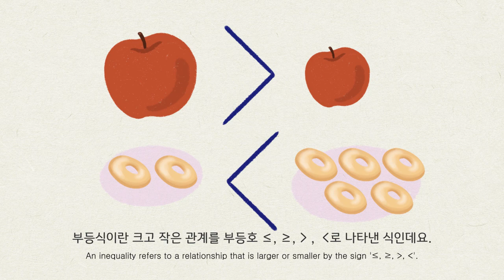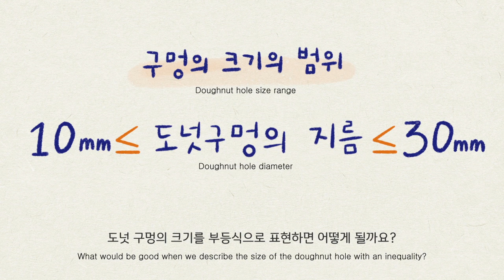SUB) 다양한 도넛 맛의 비밀은? 부등식! | What's the secret of doughnut's hole? Inequality!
다양한 크기의 도넛 구멍 크기에 따라 즐기는 다양한 맛!

If you make the size of the doughnut hole big or small, you can enjoy various tastes from crispy to moist.

도넛을 부등식으로 표현해보며 부등식이 가진 인정배려성의 섭리적인 속성을 체득해 보아요.

Let's express doughnut as inequality and learn the providential nature of  the attribute of acknowledgement and consideration.

* 수학 왜 배우나요?
요리와 미션으로 놀이하며 수학을 맛있게 배우는 섭리적인 수학
자존감을 회복하고 창조력을 키우며 조화로워지는 따뜻한 수학 프로젝트!

Why do we learn math?

Playing providential math that learns math through cooking and missions.
Warm math project, which self-esteem is restored, creativity is grown and harmony is cultivated.